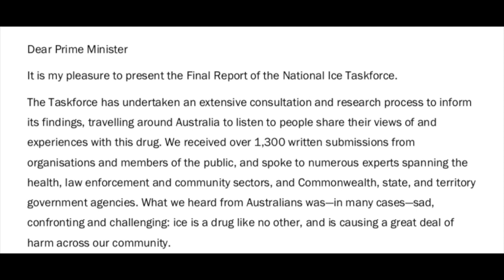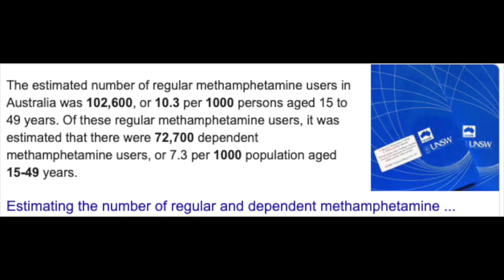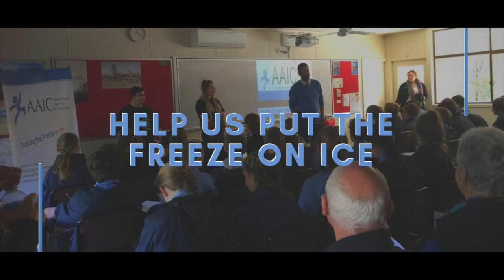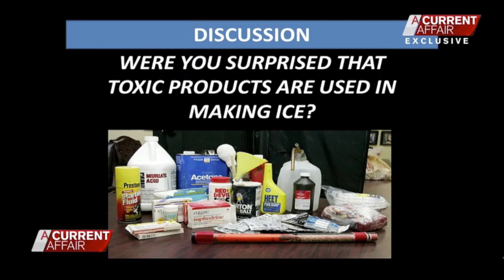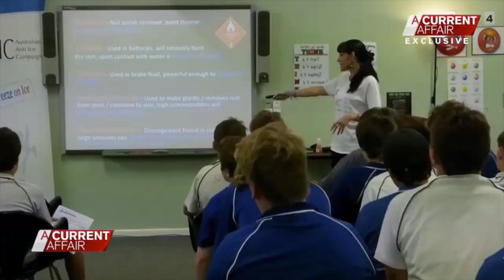Interview with Andrea Simmons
Andrea Simmons and her story could save lives. The Ice epidemic that's gripping our youth is a global tragedy... Lives are being destroyed and lost... Very cool to have her on The Platform for a chat about her past and her future now in helping others.
If you know anyone battling with addiction. Please send them this Ep.